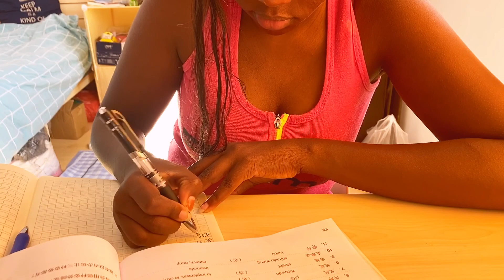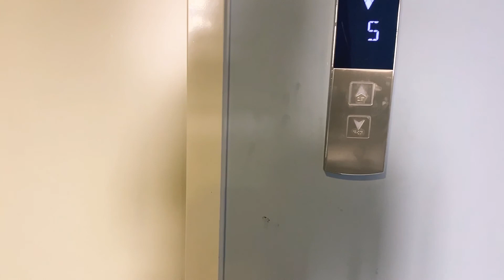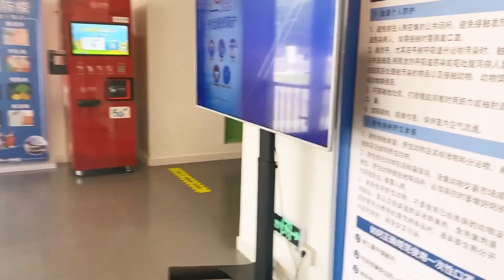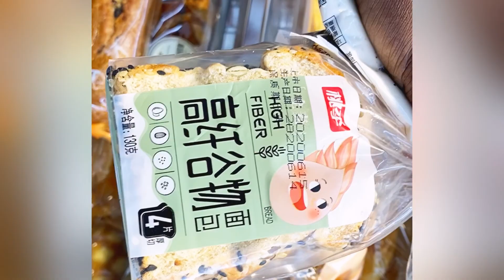Day in the Life of an African Student in Chinese University during Corona Virus Pandemic|QUARANTINE!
Here’s a vlog showing how my day goes during this corona virus time. Things are not yet back to normal in my life as we are still in quarantine. I hope you enjoy!!

Musician: Jef

Musician: Jef

Musician: Jef

Stay blessed!